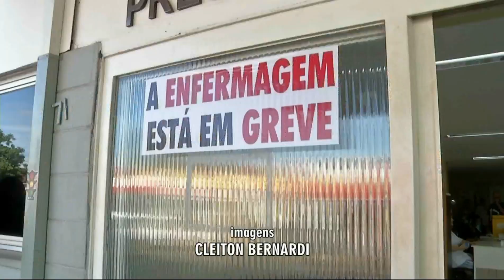Falta de negociação pode complicar ainda mais greve dos enfermeiros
Desde o último sábado, enfermeiros e atendentes de postos de saúde da Capital estão em greve. Vários exames e consultas estão sendo reagendados. E a situação pode se complicar mais ainda porque a prefeitura tem se recusado a negociar com a categoria.